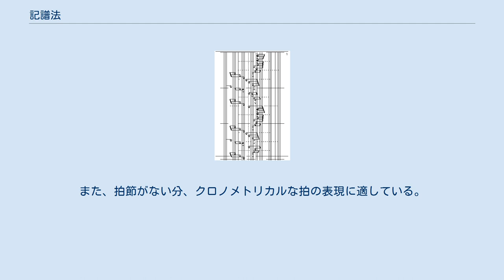記譜法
記譜法（きふほう、英語: notation）は、楽譜を書くための一定の規則をいう。
 現在最も一般的な、水平に引かれた五本の線を用いる記譜法である。
配置された各種の音符は5本の水平線によって音高が相対的に示される。
垂直線は普通小節線だけであり、水平線のようには細かく書かれないので、音符や休符を順次並べ、それの持つ音価によって時間要素を示す。
 音高を絶対的に表すために普通音部記号を五線の左端などに置く。
また、調を示し、その調の表記に便利なように、音部記号の次位に調号を置くことが多い。
拍子記号はその次に置かれる。
これらは五線の途中で変わるときには、そこに置かれる。
音高の小さな半音単位の変化を示すためには、臨時記号を音符の左に置く。
 音楽の要素は音高と時間の2要素ではないし、この2要素ですら五線と音符だけでは十分に表しきれないので、さまざまな補助的な記号を用いる。
それらは演奏記号と総称するのが普通である。
演奏記号には、文字を用いて言葉によって示すものと、それ以外のマークやシンボルによるものとがある。
（どちらも記号と呼ばれる。） 声楽曲では歌詞が加えられる。
 また、合奏練習などのために、練習番号、小節番号といった楽譜上の位置を知るための記号を加えることがある。
これらの記号は音符の下または上に書かれる。
 クラヴァールスクリボで書いたエリーゼのためにの冒頭 五線記譜法は、全音階の楽曲に適した記譜法であり、十二音音楽のような現代音楽の記譜には適さない。
このため様々な記譜法が考案された。
五線記譜法に慣れた演奏者たちにとってそれらは五線記譜法に取って代わるものとはなり得なかったが、それらの中でも最も成功したといえるものである。
 五線記譜法は横軸に時間を、縦軸に音高をとるが、この記譜法では縦軸に時間を、横軸に音高をとる。
五線の各線に相当する線は縦線で書かれ、2本、3本がまとめて書かれ、繰り返される。
これらの線はピアノの黒鍵を表す。
黒鍵の音は線上に音符を書く。
白鍵の音は線のないところに（五線記譜法における「間」同様）音符を書く。
たとえば、ハ／C音は、2本まとめて書かれた線の左の線の左に接して書かれる。
密集和音を見やすくするために白鍵の音は符幹（ぼう）と符尾（はた）を音符の上に、黒鍵の音は符幹と符尾を下に書く。
また、音の長さは次の音符か停止記号（∨）で表されるためにタイは不要となる。
 だがこの方法は、 音程に合わせて線の幅が五線譜よりも広くなり、加線が増えるなど、目に負担をかけてしまうこと ピアノを前提として作られている（全音階）ために他の楽器には適合しないこと、 という欠点がある。
 博士（はかせ）は声明（しょうみょう）の記譜法である。
漢字で書かれた歌詞の一字一字の回りにその節回しを屈折した直線ないし曲線で書くもので、線は歌詞の近くから始まり、時間を追うごとにだんだん遠ざかる。
おおむね、線の角度が音の高さを示す。
 三味線や箏の楽譜は、一般に、楽器の演奏の仕方を書き記したタブラチュアに分類される楽譜で書かれる。
弦名や勘所名、奏法、口三味線などの唱歌（しょうが）によって示される。
極簡単な例は例えば篠笛#楽譜参照。
 現代音楽などで五線による記譜法が不可能な場合に良く用いられる。
例としてはブソッティなどの諸作品、アレックス・エッケルトの作品、ペーター・ホッホの作品、モートン・フェルドマンの諸作品、ケージ、シュトックハウゼンの「七つの日々から」、ミヒャエル・フェッターの諸作品、アネスティス・ロゴテティスなどが挙げられる。
いずれも五線のような正確な演奏は望めなく、おおよそでやる即興音楽的な性格がとても強い。
また、拍節がない分、クロノメトリカルな拍の表現に適している。